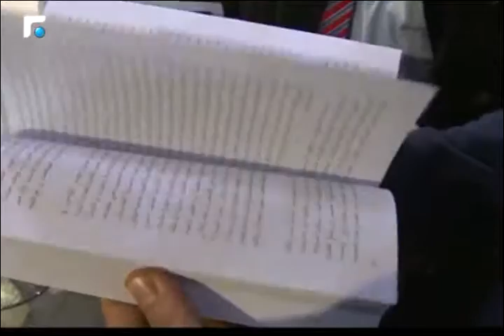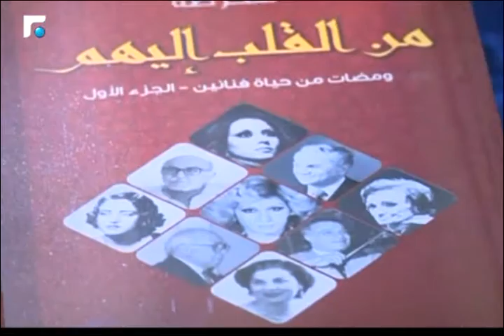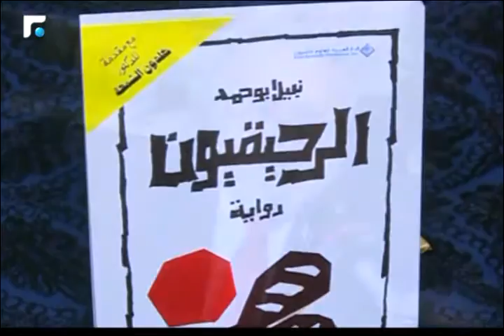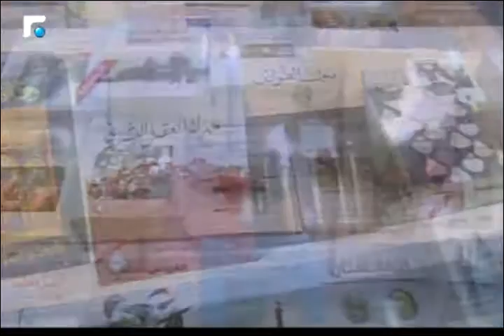"الشيعة بين الإجتماع والدولة" لهاني فحص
تقرير يلقي الضوء على إطلاق كتاب جديد للكاتب هاني فحص بعنوان "الشيعة بين الإجتماع والدولة" - تقرير بول زغيب